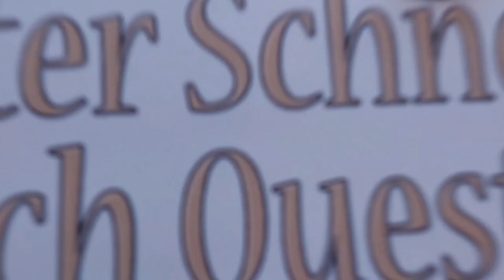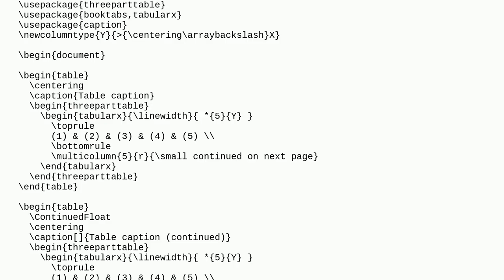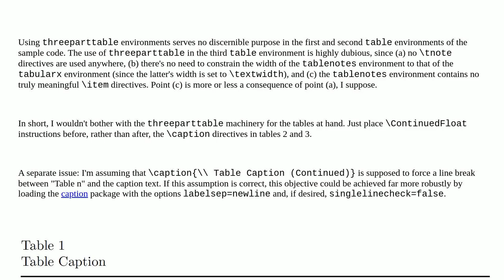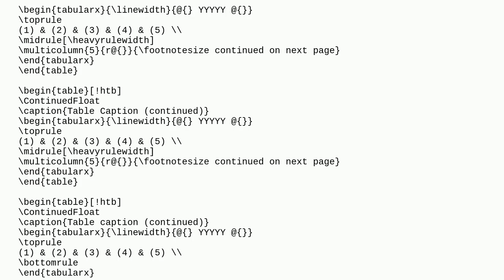Tex: ContinuedFloat with threeparttable not working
ContinuedFloat with threeparttable not working

A special thanks goes out to the community

  tables threeparttable continuedfloat floats